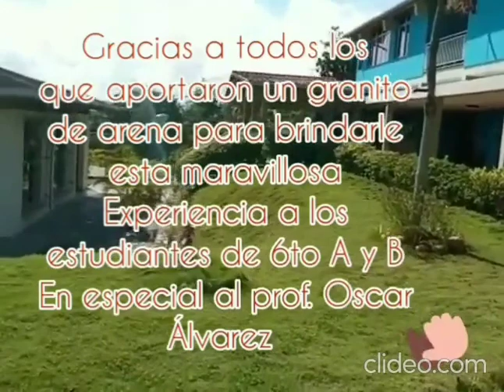1er CAMPAMENTO ESTUDIANTIL Bravista